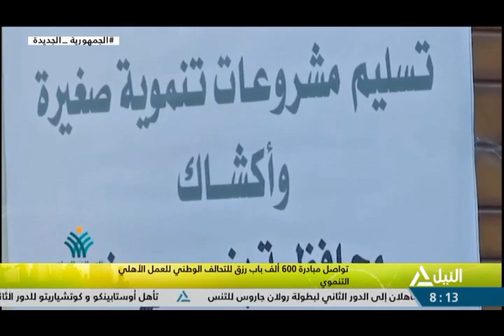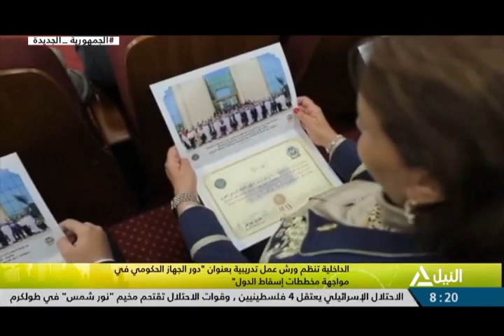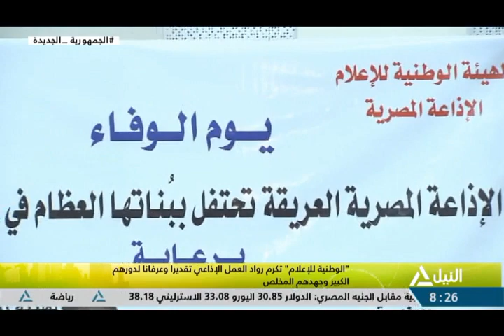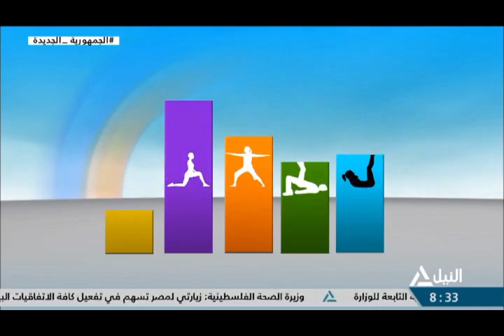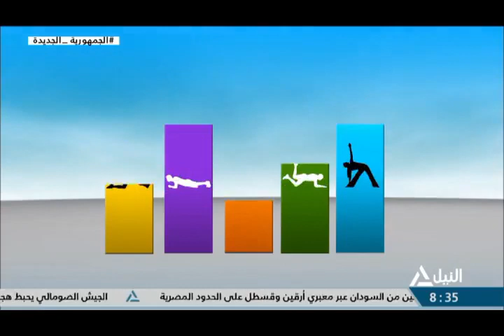هذا الصباح 31-5-2023-جولة الصباح - لياقتك